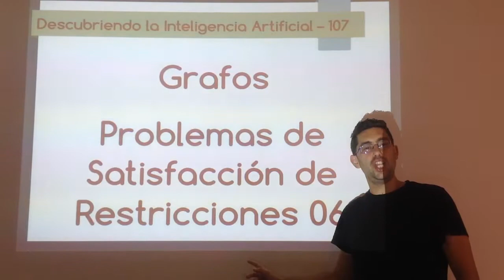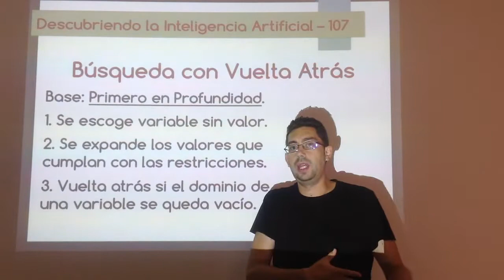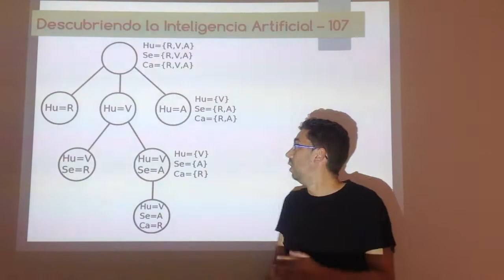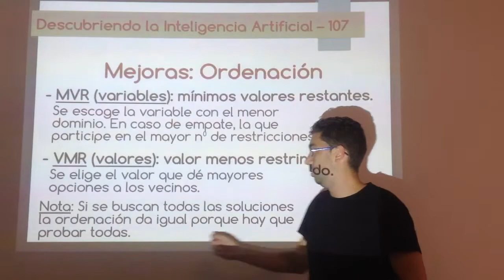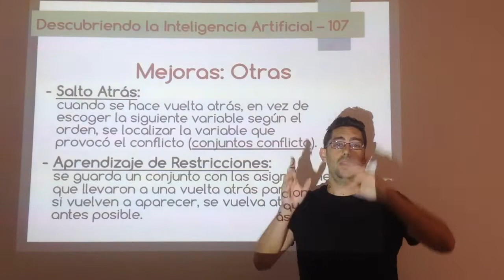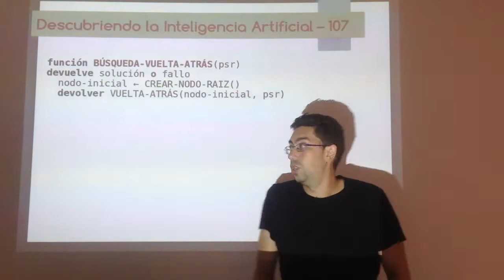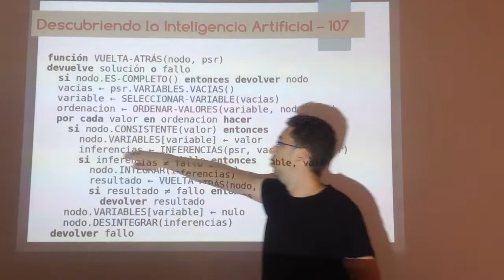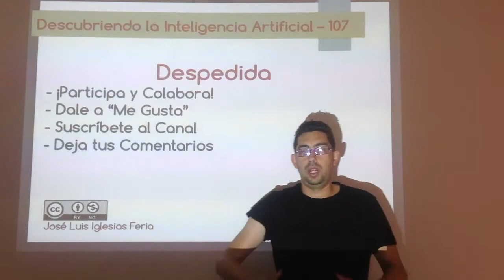Nº 107: IA Grafos - Satisfacción de Restricciones 06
Explicación completa del algoritmo de búsqueda con vuelta atrás para resolver problemas de satisfacción de restricciones. Con ejemplos, pseudocódigo y posibles mejoras a aplicar.